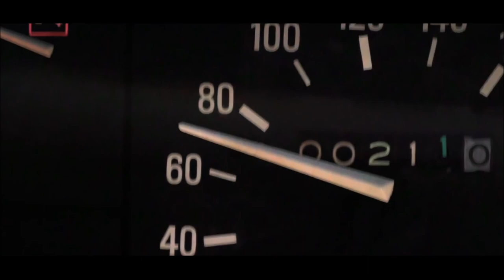ELECTRIC DIVISION - FUTURE SOUND